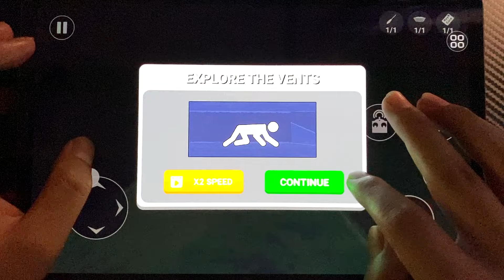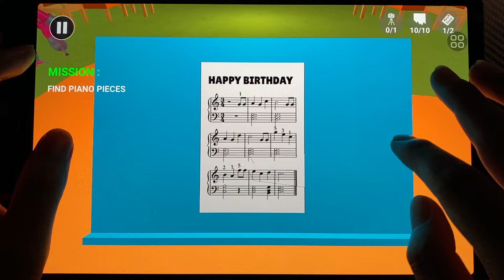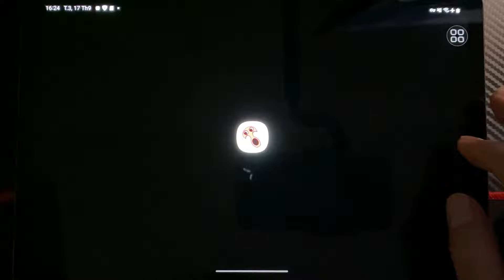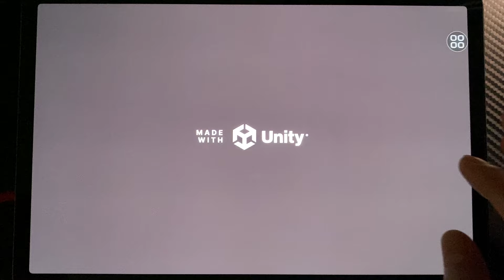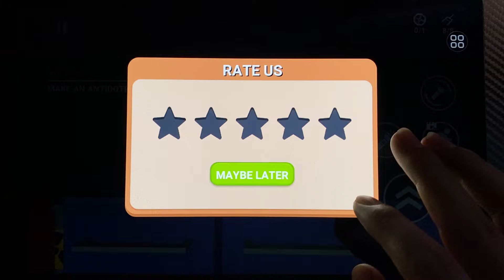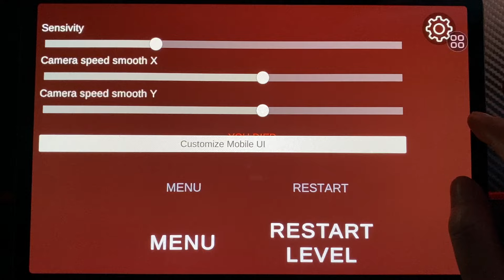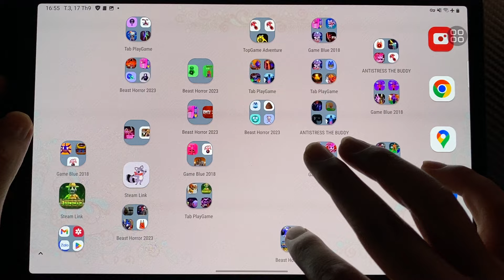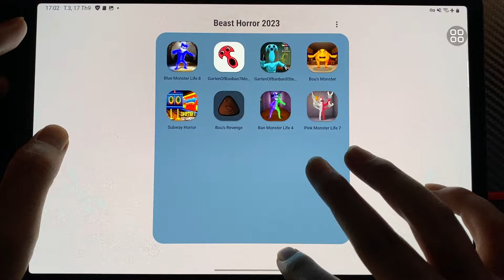Blue Monster Life 8, Banban 7Mobi, Banban 8 Steam, Bou's Monster +Revenge, Subway Horror,Pink Monste